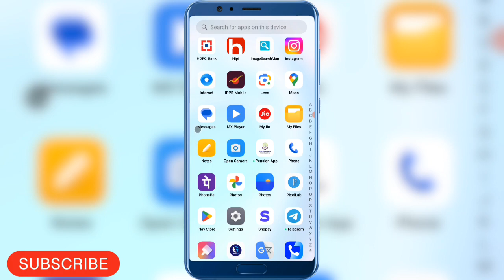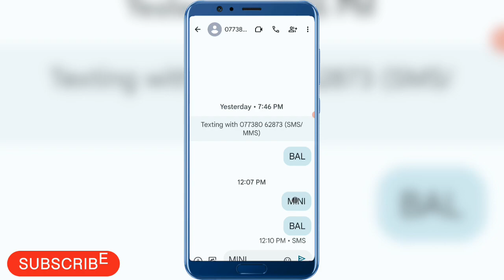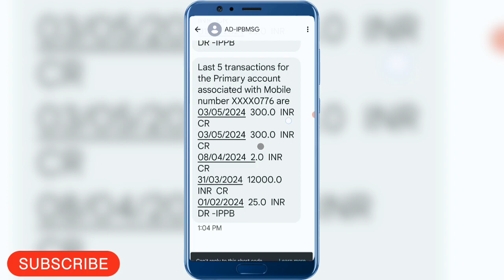India Post Payment Bank Mini Statement Kaise Nikale | India Post Payment Bank Statement Download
Dosto aaj ki is video me main aapko batane wala hun ki India Post Payment Bank Mini Statement Kaise Nikale Ummid Hai yah video aapko bahut pasand Aaegi thank you so much

india post payment bank ka mini statement kaise nikale
ippb statement kaise nikale
india post payment bank mini statement
india post payment bank account statement kaise dekhe
india post payment bank statement pdf password
Ippb statement download
india post payment bank statement download
ippb account statement download
ippb app se statement kaise nikale
ippb app se statement download PDF
Ippb app statement download
Ippb app statement Kaise nikale
How to India Post payment Bank statement download
How to ippb app statement download
Ippb statement download kaise nikala
How to ippb app se statement Kaise nikale
How to ippb statement download